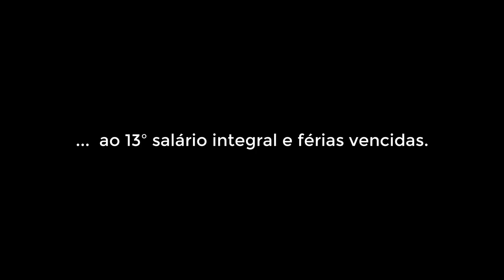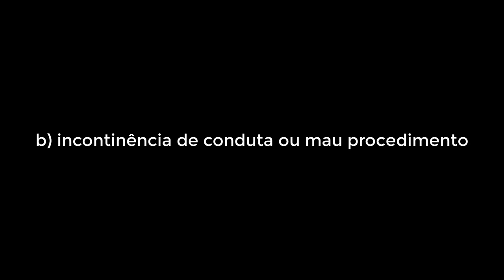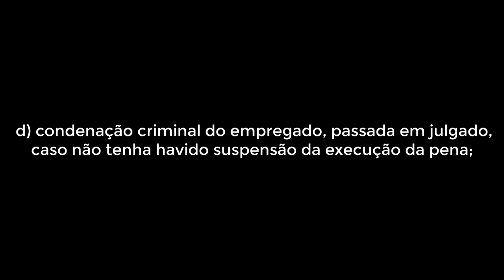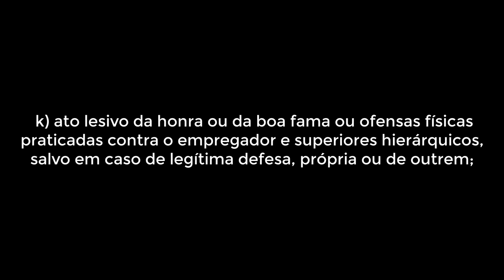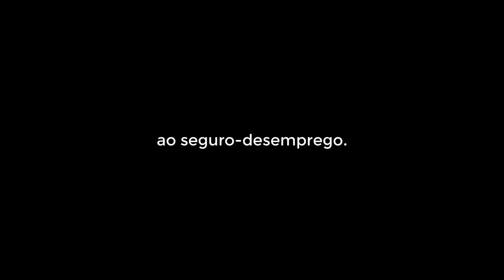DEMISSÃO POR JUSTA CAUSA O QUE TENHO DIREITO ?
O que dá justa causa?
Fui demitido do emprego por justa causa, tenho direitos ?
Quais direitos o empregado que é demitido por justa causa perde?

Se o empregado for demitido por justa causa, perde o direito:

- ao aviso prévio

- às férias proporcionais

- ao 13º salário proporcional

- ao saque do FGTS e à indenização de 40% do saldo do fundo

- ao seguro-desemprego.

artigo 482 da CLT, que são os seguintes:

     a) ato de improbidade (por exemplo, furtar, roubar, falsificar atestados médicos);
     b) incontinência de conduta ou mau procedimento (incontinência de conduta está ligada a comportamentos de natureza sexual, como ter relações no ambiente de trabalho, o mau procedimento está ligado a comportamento inadequado que não tenha conotação sexual);
     c) negociação habitual por conta própria ou alheia sem permissão do empregador, e quando constituir ato de concorrência à empresa para a qual trabalha o empregado, ou for prejudicial ao serviço;
     d) condenação criminal do empregado, passada em julgado, caso não tenha havido suspensão da execução da pena;
     e) desídia no desempenho das respectivas funções (a desídia é a preguiça, negligência, má vontade, desleixo);
     f) embriaguez habitual ou em serviço;
     g) violação de segredo da empresa;
     h) ato de indisciplina ou de insubordinação;
     i) abandono de emprego;
     j) ato lesivo da honra ou da boa fama praticado no serviço contra qualquer pessoa, ou ofensas físicas, nas mesmas condições, salvo em caso de legítima defesa, própria ou de outrem;
     k) ato lesivo da honra ou da boa fama ou ofensas físicas praticadas contra o empregador e superiores hierárquicos, salvo em caso de legítima defesa, própria ou de outrem;
     l) prática constante de jogos de azar;
     m) perda da habilitação ou dos requisitos estabelecidos em lei para o exercício da profissão, em decorrência de conduta dolosa do empregado